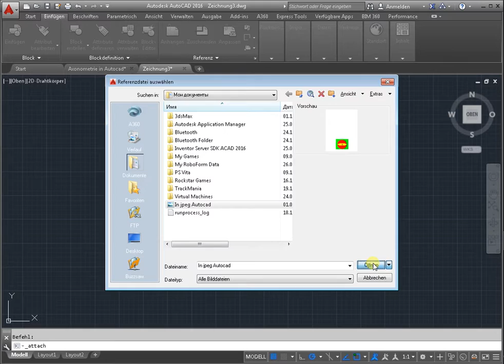Externe Links zu Autocad